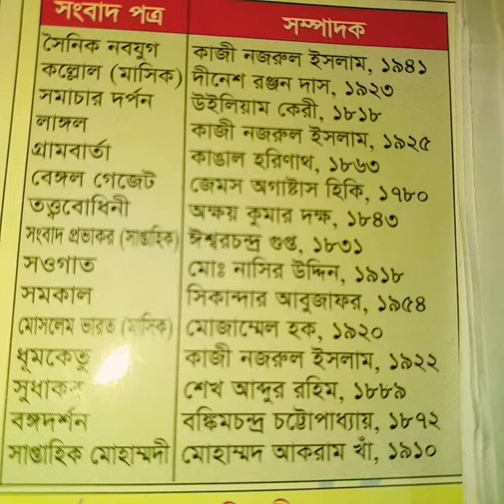সংবাদপত্র যা চাকরিপ্রার্থীদের মনে রাখা আবশ্যক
Job seeker should watch.